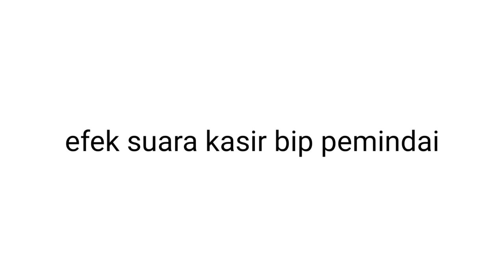Scanner beep cashier sound effect - efek suara kasir bip pemindai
sound effects scanner

PC Lengkap Intel Core I5 2400 Ram 8gb HDD 500gb LED 19 inch
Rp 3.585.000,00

Paket Lengkap SkinCare Pria MS Glow For Men Serum Facial Wash Cream Sun Screen Spray
Rp 325.000,00

VIPBAZAAR MIISOO Disposable Face Mask Earloop 50pcs / BOX Masker Kesehatan Headloop 3ply Masker wajah HIJAB / Masker Anak 3lapis / Masker mulut / masker medis / surgical mask /masker bedah IZIN RESMI BNPB
Rp 16.999,00